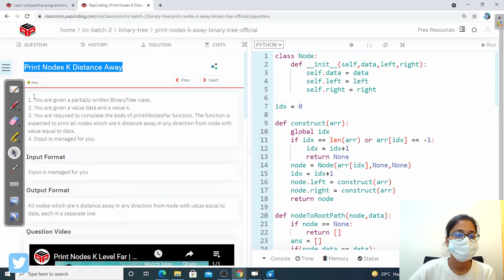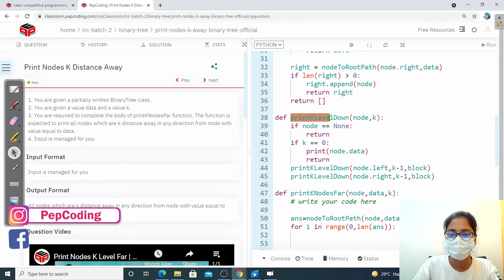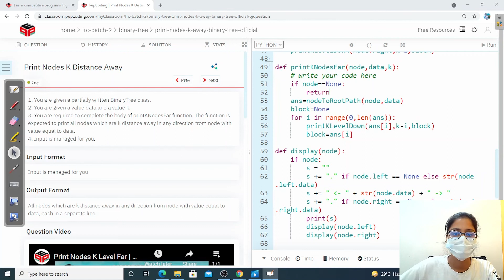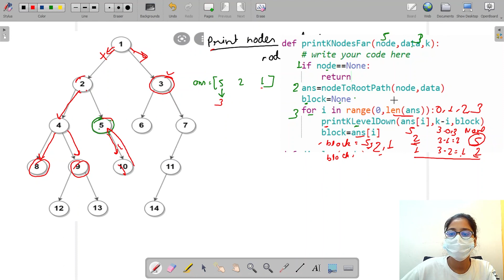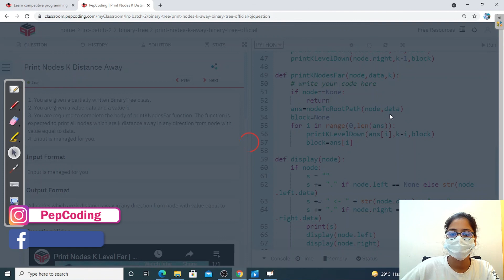Print nodes k distance away | Module : Basics Data Structures | In Hindi | Python | Video_10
NADOS also enables doubt support, career opportunities and contests besides free of charge content for learning. In this video, we state the problem where we are required to print nodes K level away from a node and solve it accordingly.
Question Name:
Print Nodes K Distance Away

Question Statement:
1. You are given a partially written BinaryTree class.
2. You are given a value data and a value k.
3. You are required to complete the body of printKNodesFar function. The function is expected to print all nodes which are k distance away in any direction from node with value equal to data.Topic

Used DataStructure

TimeComplexity: O(N)